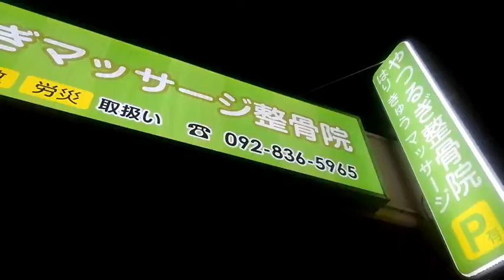かす漬けを頂いた。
年齢なのか、
肉と同じくらい漬物が美味しい。